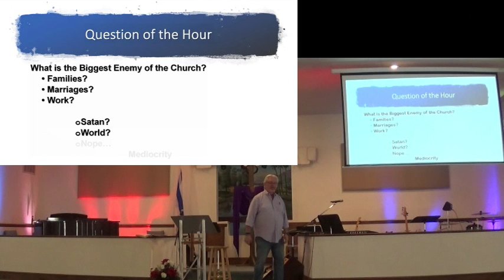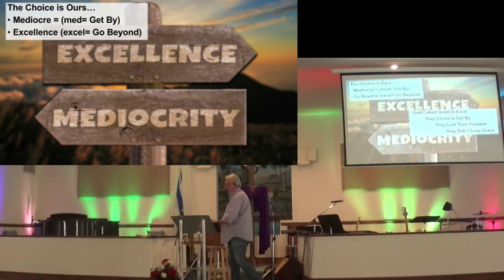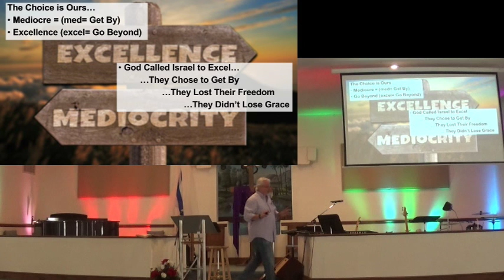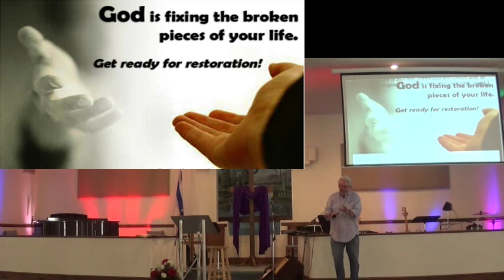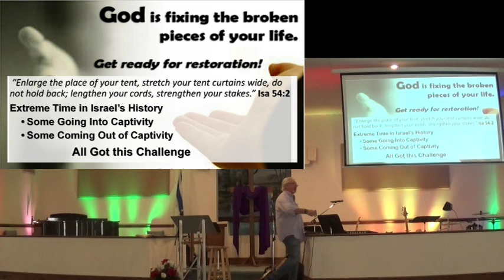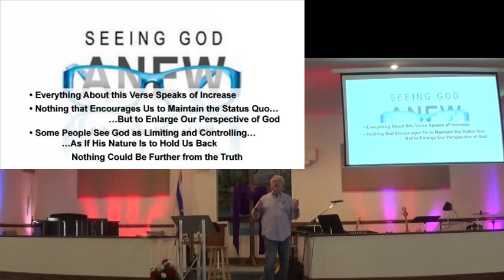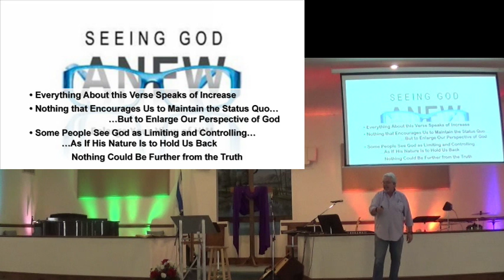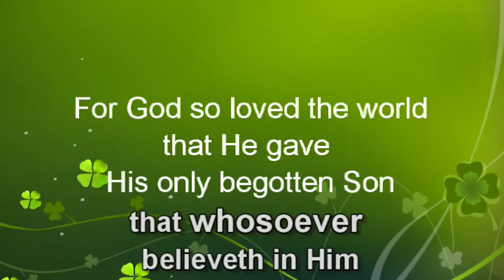Are You Dreaming Big Enough Pt1 17feb9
Amazing Love (Cover) by: ECC Praise Band
Isaiah 54:2
Pastor: David Linton
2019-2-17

CCLI 5918